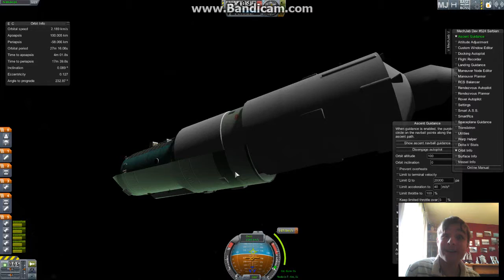KSP: Soviet Stations Part 5: Salyut 3 / Almaz 2